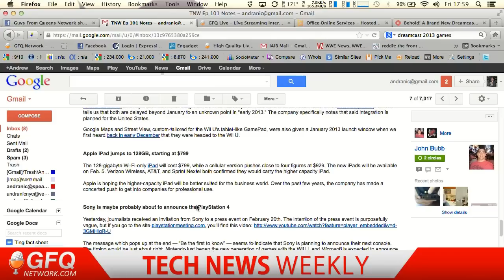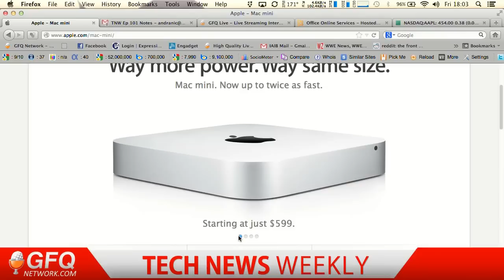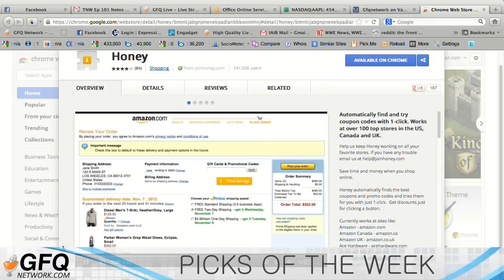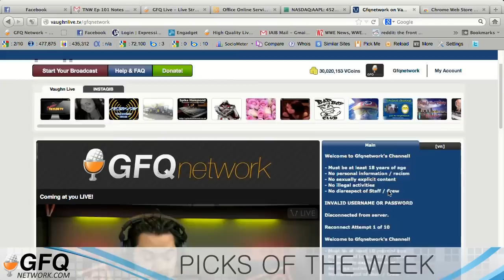Tech News Weekly Ep. 101 - BlackBerry Z10 2-1-13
This week on Tech News Weekly: BlackBerry officially announces the BlackBerry Z10 and Q10 devices. Will they be able to save BlackBerry? Apple unleashes a 128GB iPad. Is it simply a knee jerk reaction to the Microsoft Surface Pro? Sony sends out invitations to a press event. Could they announce the PlayStation 4? GoDaddy makes another ridiculous Super Bowl ad. Andrew, John, and Chase react. And our Picks of the Week.